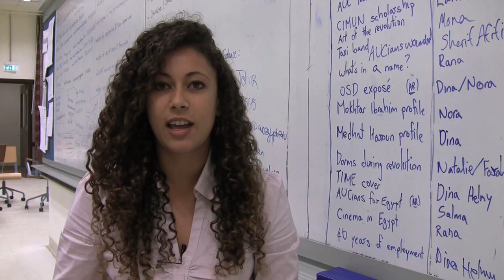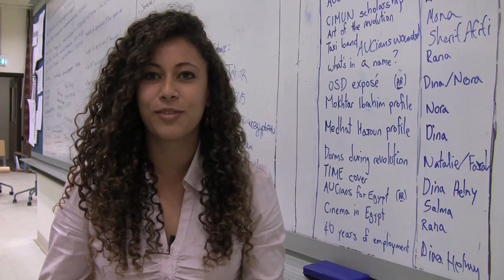A University and a Revolution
Sarah Abdelrahman, Lara El-Gibaly, and Gigi Ibrahim talk how about how they got involved in a revolution.